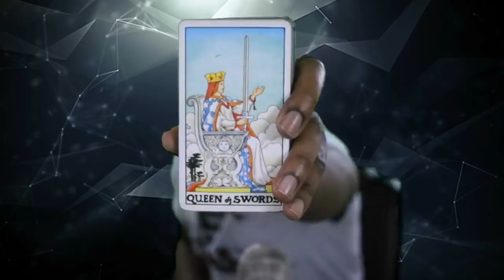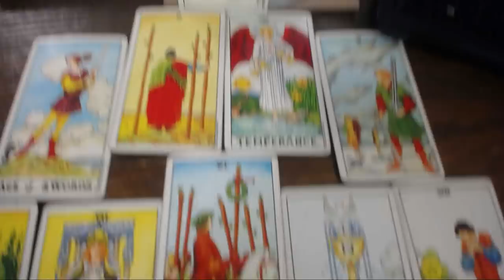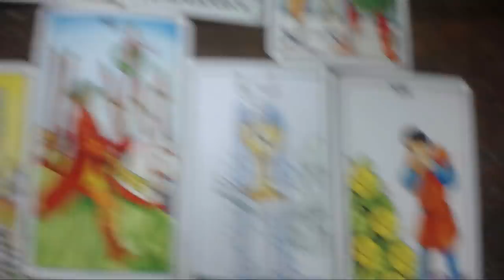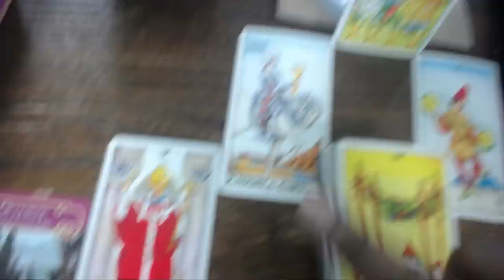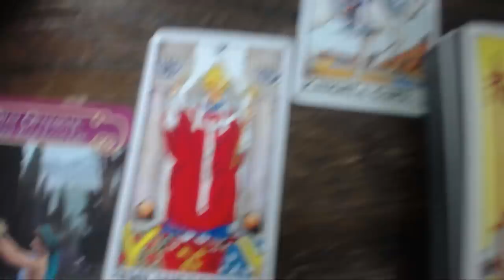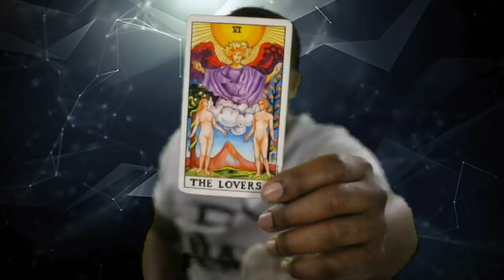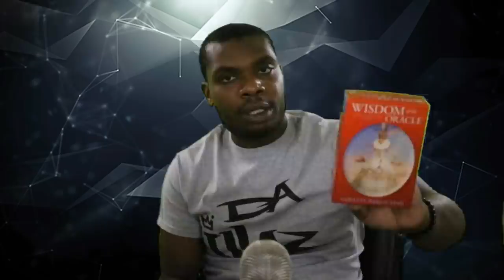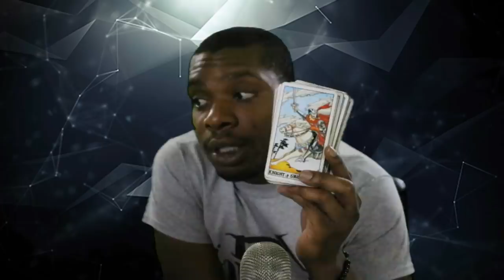Aries Season 2019 Tarot & Oracle Card Forecast